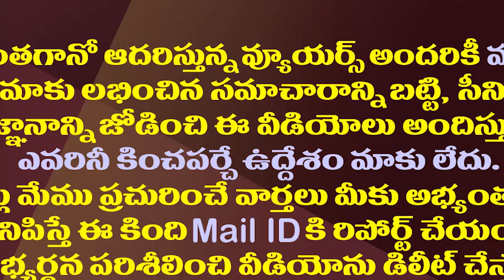జగన్ పథకాన్ని కాపీ కొడుతున్న కేరళ..!| AP CM Jagan Scheme Is Being Implemented By the Govt of Kerala